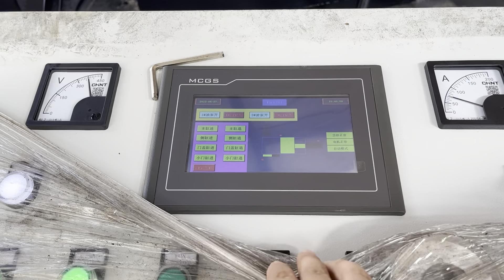press machine brass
Details of press machine brass, press machine for brass, brass press machine,

TCMBALER is a professional press machine brass manufacturer and supplier in China for more than 20 years, and we can offer press machine brass for sale with a cheap wholsale factory price for our customers without any agent or dealers if you wanner buy our press machine brass.